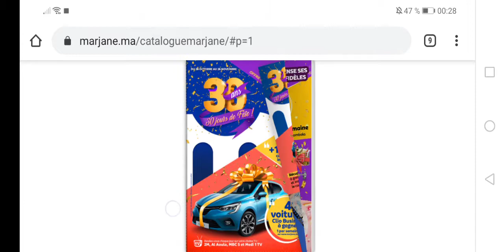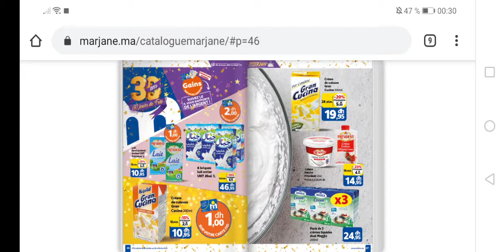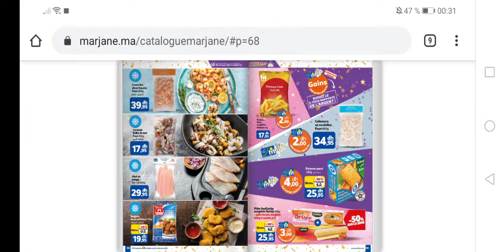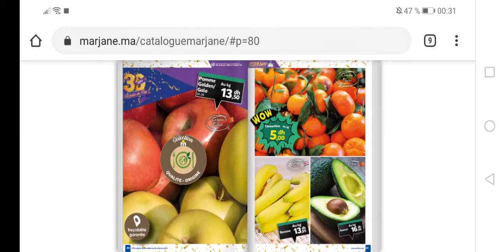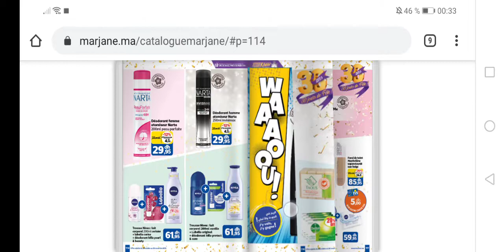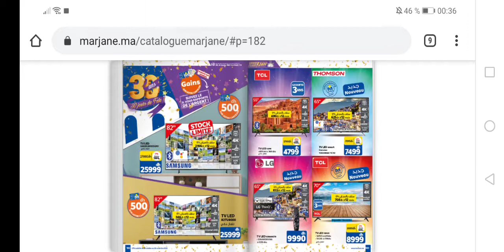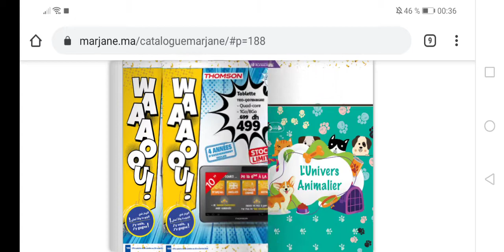عروض مرجان نونبر Catalogue Marjane Novembre 2020